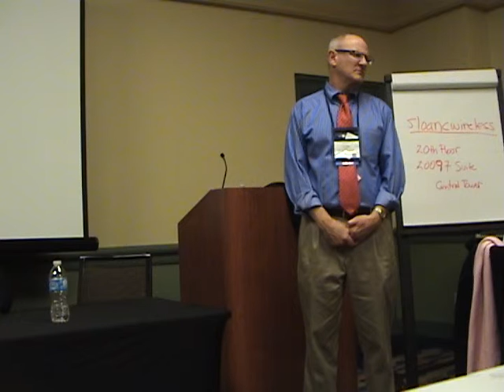Sloan-C Conference IELOL Panel Part 2